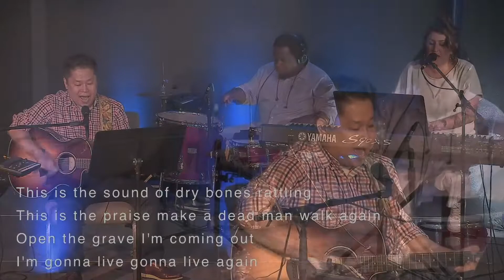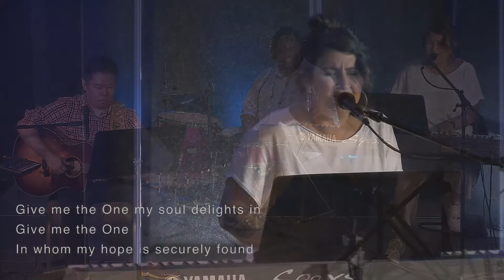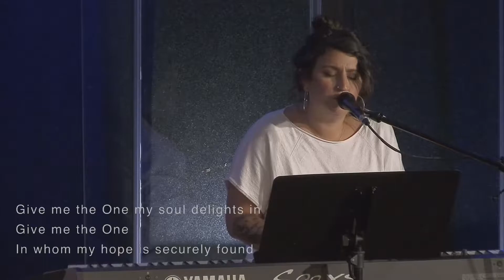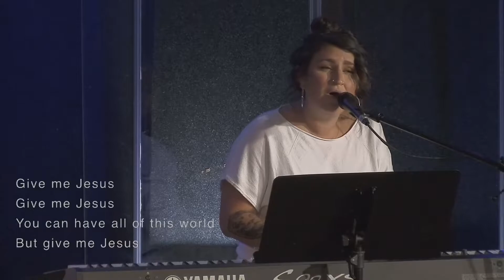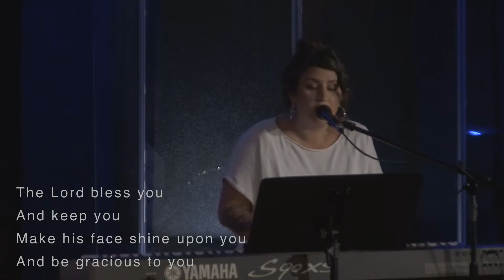Life Center Church NYC's Sunday Service | 7/19/20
Good morning Life Center Church NYC! Let's join in worship together and enjoy a message with Pastor Bill White, Yannick, Wood, and Jamal Ekweozor-Holley,  "A Conversation on Race in America."

WE ARE LIVE ON ZOOM
Starting this Sunday we are gathering live on zoom for the Sunday worship and message at 11 am. Join us via web, this is your

NEW HERE?
We will let you know what life groups and events w have going on each week.

 TO GIVE:
via phone, text 'lcnyc' to 77977

Please note that there will be no prayer rooms today after service only.

Love you guys! We hope you will blessed by this service.

-Life Center NYC